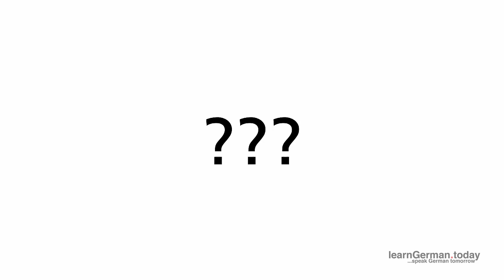ᐅ Deutsch lernen A1: Das Datum - Welcher Tag ist heute? (Deutsch Grundwortschatz)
In diesem Video für das Niveau Deutsch_A1 (Deutsch_für_Anfänger) lernen Sie wie Sie auf Deutsch das Datum angeben (Datum_lernen) und vergrößern damit Ihren deutschen Grundwortschatz.

Das Video ist interaktiv und Sie sind zur Mitarbeit aufgerufen. Jedes Mal, wenn Sie die drei Fragezeichen sehen, halten Sie bitte das Video an und sagen mir, welches Datum Sie sehen. Gerne können Sie mir Ihre Antworten auch als Kommentar hinterlassen.

Sie können mir auch Ihre Fragen, Wünsche oder Anregungen in den Kommentaren hinterlassen!

Aber jetzt viel Spaß mit diesem Video zur deutschen Grammatik und viel Erfolg weiterhin beim Deutsch lernen.